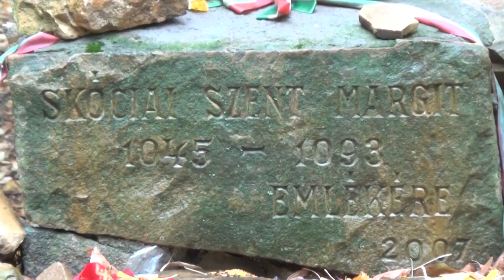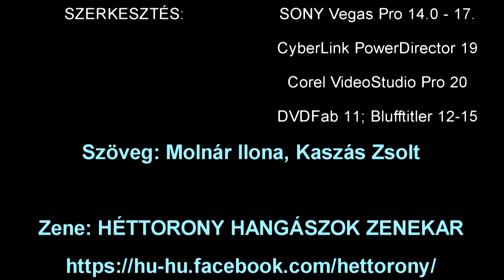Váraink 11 - Mecseknádasd, Réka vára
Az Árpád-kori vár a Keleti-Mecsekben, az Óbányai-völgy és a Réka-völgy elágazásában lévő dombtetőn található. A vár építéséről nem maradt fenn adat, és egyes feltételezések az illír vagy kelta építkezést sem zárják ki. A vár valószínűleg még a tatárjárás előtt épülhetett, de régészetileg ezt még nem sikerült bizonyítani.
A hagyomány szerint két menekült angol herceg, Edmund és Edward birtoka volt az említett terület. 1016-ban Ironside (Vasbordájú) Edmund angol király elveszti trónját, és fiait elűzik Angliából. Edmund 1047 körül elhunyt, Edward pedig Szent István király Ágota nevű leányát, vagy húgát vette feleségül, és a házasságból itt született Margit, Skócia későbbi királynője és védőszentje.
Az első adat Margit atyjáról, Száműzött Eduárdról említi, hogy Magyarországon élt, és Szent István király lányát, más források szerint húgát, Ágotát vette feleségül. Margit 1047. június 10-én született Magyarország Reska vagy Nádasd nevű településén, de születési helye a Hosszúhetény és Pécsvárad közt fekvő Nádasd, Kószavár is lehetett.
Eduárd a feleségével és gyermekeivel, Margittal, Krisztinával és Edgárral 1057-ben, vagy kissé korábban érkezett Anglia földjére. A hastingsi csatavesztést követően a Bölcsek Tanácsa, utolsó kísérletként Anglia függetlenségének megvédésére a fiatal Edgárt, Eduárd és Ágota fiát, Margit testvérét választotta királlyá, azonban Hódító Vilmossal szemben a gyermek Edgárnak nem voltak esélyei. Edgár anyjával és nővérével, Margittal együtt Skóciába menekült, ahol III. Malcolm uralkodott, és 1069-ben feleségeként Skócia királynéja lett. Döntő befolyást gyakorolt a férjére, aki elhagyta a vad szokásait. Margit még a normandiaiak és a németalföldiek földhöz juttatását is kieszközölte annak érdekében, hogy támogatást szerezzen egy esetleges normann-skót háború esetére, de terve nem járt sikerrel. Skócia népe hálás szeretettel tisztelte Margit királynét, aki templomokat és monostorokat építtetett.  Segített a nyomorúságos szenvedőkön, és az irgalmasság emléket állított az emberek szívében. Margit 1093. november 16-án halt meg Edinburghban, és a nép körében azonnal szentként kezdték el tisztelni. 1261-ben IV. Ince pápa avatta szentté.
Nádasd első említése II. András király 1235-ben, Mázáról szóló birtokadományozási okiratában található. Az oklevél csak a hitelességében vitatott átiratban maradt fenn, amelyet a somogyvári konvent 1404-ben készített. Az oklevélben ez áll, hogy "… Ennek szomszédságában elkezdődik a nádasdi Brittek földje", de Csánki Dezső szerint ez "terra Bissanorum", vagyis besenyők földje is lehet. Egy 1296. évi oklevél említi a nádasdi határban feküdt várat, bizonyságot téve a nagy Kórógyi család tagjainak, Cletus comes utódainak, a Tolna megyei Zselizben fekvő birtokokról folyt perben tett barátságos egyezkedéséről.
Az oklevél a vár erősség jellegére utal. 1321. évben Károly Róbert a Kórógyiak hűtlensége miatt nemcsak ősi fészküket, Koroghot, hanem Nádasd várát is elveszi tőlük, de utóda, I. Lajos, Visegrádon, 1343. május 11-én kelt intézkedésével, az atyja által elvett Korogh és Nádasd várát visszaadja, meggyőződve arról, hogy atyja azoktól rossz emberek sugallatára fosztotta meg birtokosaikat.
1473-ban a település birtokosa Monoszlai Csupor Miklós, és valószínűleg ő volt a vár birtokosa is. A 15-16. századokból már nem ismert olyan oklevél, ami a várat magát említi. A várat tűz pusztította el, és erre a régészeti kutatás számos bizonyítékot talált. Írásos emlék nincs a vár pusztulásáról, annak korára a régészeti feltárás adatai utalnak. Ez történhetett a mohácsi csata után, esetleg a két király híveinek belháborújában. A régészeti kutatás nem talált 1526 utánra keltezhető anyagot. Az 1810-ben még több fala is állt.
1963-ban Papp László régész feltáró ásatásokat végzett a területen.
A várépítés idejét a vár alaprajzi elrendezésének jegyeiből a 13. századra, fenntartással az ezt egy-két évszázaddal megelőző időkre lehet következtetni. A későbbi, 14—15. századi átépítésre utalnak a korhatározás szempontjából megtalált téglák és téglaméretek. A vár Szent István-kori keletkezésére vagy fennállására, használatára a leírt felderítő ásatás régészeti, műtörténeti forrásanyag értékű bizonyítékokat nem hozott napvilágra.